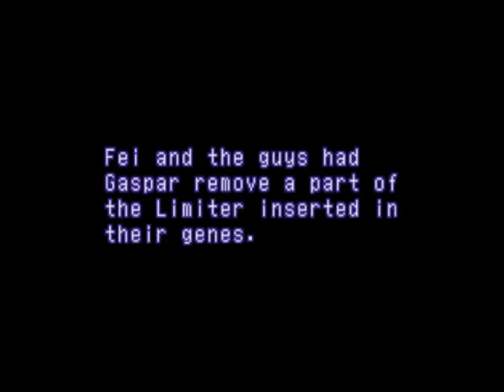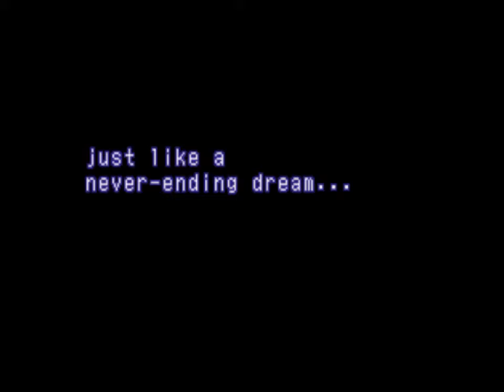Let's Play Xenogears - Part 72 - Mighty Maria and Changing Chu Chu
Hello everyone!

In this episode, we see what cannot be unseen. We also make our last stand for Shevat. If we can hold out, what will our reward be?